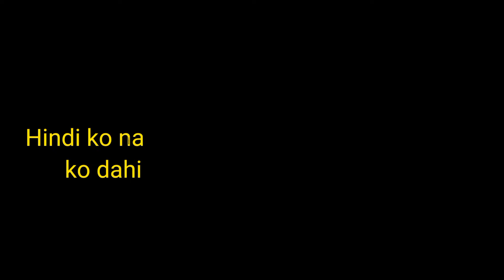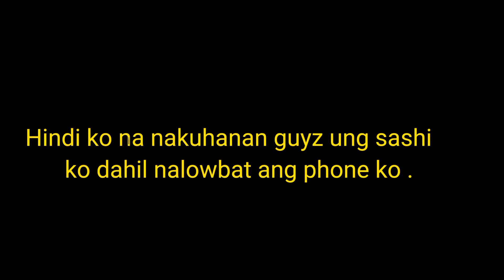Shocking ganito pla ginagawa ni Franz ky Levi kapag magkasama sila sa room+Rainy season/SIMPLY RESS